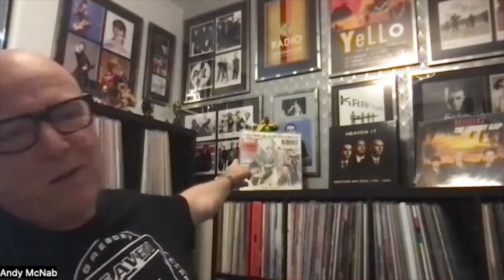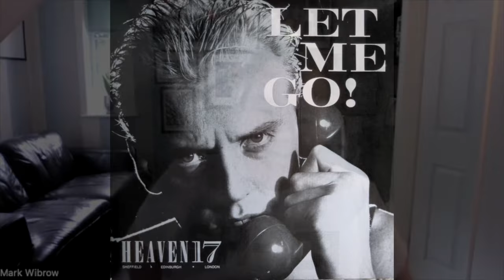MARTYN WARE: Interview 2022 - Human League, Heaven 17, B.E.F. 80s synthpop Legend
Electronic Cafe: Episode 59 - Martyn Ware Interview Album Review 2022 - Human League, Heaven 17, B.E.F.  80s Electro Synthpop Legend

This Episode:

The Human League - Reproduction
The Human League - Travelogue
The Human League - Dignity of Labour EP
The Human League - Holiday 80 EP
The Human League - Being Boiled
The Human League - Empire State Human
Heaven 17 - Penthouse and Pavement
Heaven 17 - The Luxury Gap
Heaven 17 - How Men Are
Heaven 17 - Pleasure One
Heaven 17 - Teddy Bear, Duke & Psycho
Heaven 17 - Bigger Than America
Heaven 17 - Before After
Heaven 17 - Naked as Advertised
Heaven 17 - We Don't Need This Fascist Groove Thang
Heaven 17 - Play To win
Heaven 17 - Temptation
Heaven 17 - Crushed By The Wheels Of Industry
Heaven 17 - At The Height Of The Fighting
Heaven 17 - I'm Your Money
Heaven 17 - Let Me Go!
Heaven 17 - Come Live With Me
Heaven 17 - Who'll Stop The Rain
B.E.F. - Music Of Quality and Distinction
Terence Trent D'arby - Introducing the Hardline

Martyn Ware / Glenn Gregory / Phil Oakey / Ian Craig Marsh / ABC / Cabaret Voltaire / Pulp / Vince Clarke / Electronically Yours